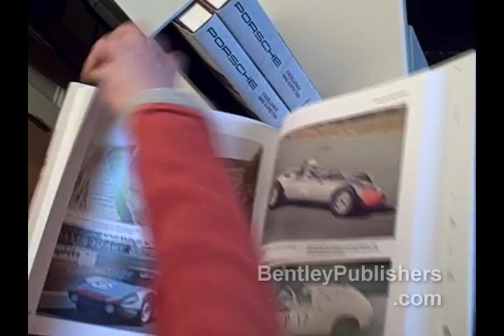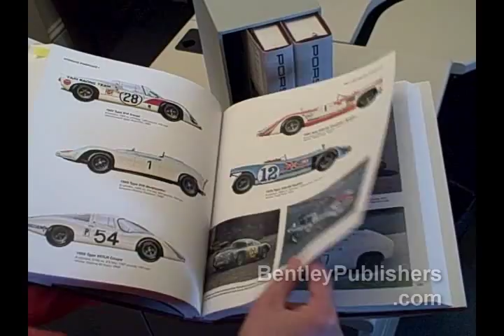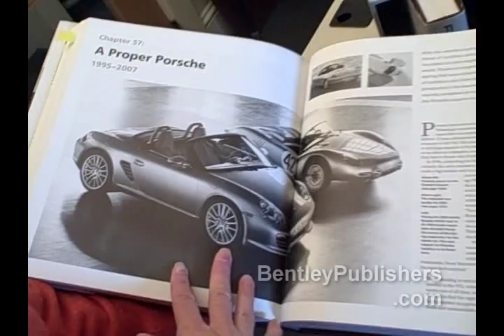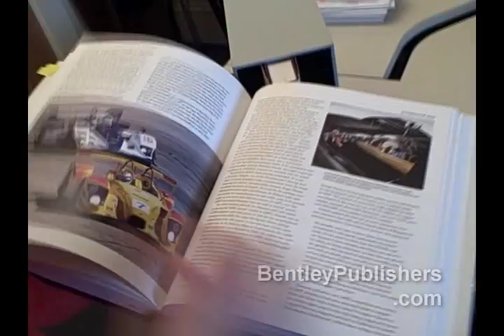Porsche: Excellence Was Expected - Updated Edition: A guided tour through the new edition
Porsche: Excellence Was Expected - New Updated Edition - A guided tour of some of the new content and features in the newly revised version of Karl Ludvigsen's epic Porsche history book by the editor on the project.